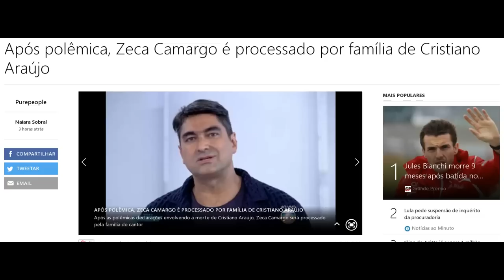Zeca Camargo é processado por FALAR!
Após polêmica, Zeca Camargo é processado por família de Cristiano Araújo

Crônica de Zeca Camargo sobre Cristiano Araújo vai parar na Justiça